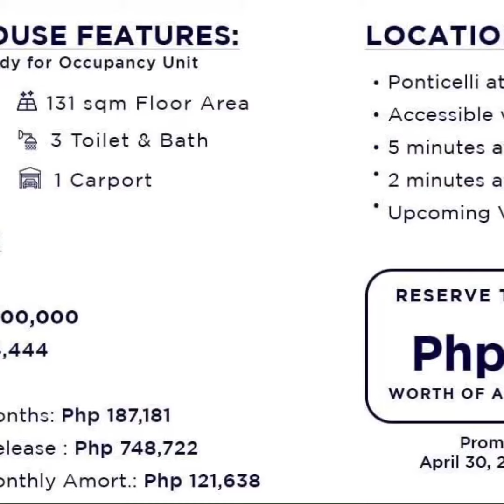❤️PONTICELLI - LALIQUE MODEL RFO PONTICELLI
❤️PONTICELLI - LALIQUE MODEL RFO
PONTICELLI is located in Molino Bacoor via Daang Hari Alabang. It's just 10-15-minutes drive to Alabang, offering it's residents urban convenience. They're close to work areas, universities and commercial establishments.

Lalique is a two-storey model that includes Three Bedrooms, Three Toilet and Bath, Maid's Room, One-Car Garage, and a Front Porch.

for only Php 15M+